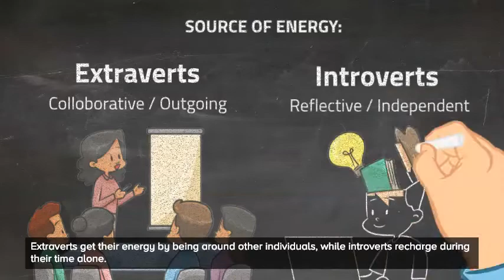MBTI Overivew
Check out the video for an overview of the Myers-Briggs Type Indicator!